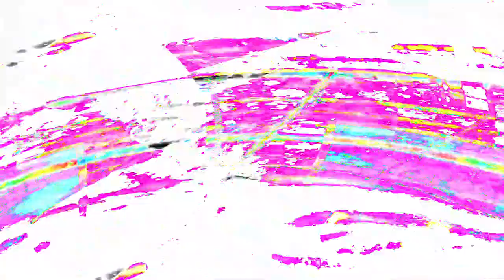[EPILEPSY WARNING] Movie 24 03 31 15h27m15s